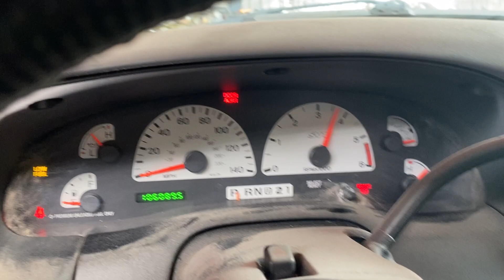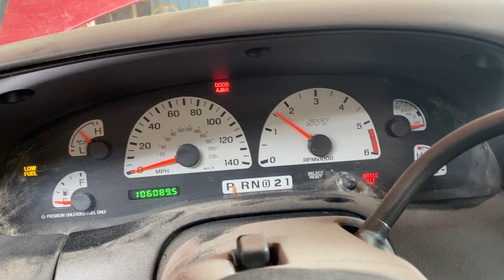2004 F150 LIGHTNING 5.4 SUPERCHARGED ENGINE VIDEO STK#6270